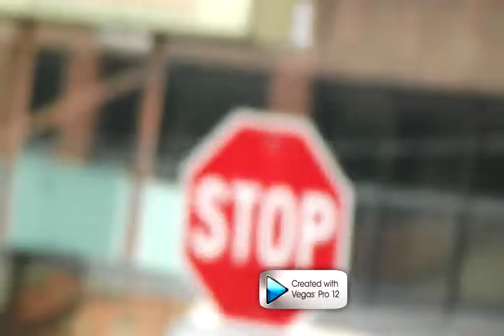Vintage - First Kiss (ft. Carl Bostick, Cliff Newton & Branu Mosely) TEASER MUSIC VIDEO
This is the official teaser video for the new "First Kiss" single that will be released soon.
First Kiss is a single pioneered by Vintage (@musicbyvintage) featuring Cliff Newton (@Swg2Newt), Carl Bostick (@carlbostick), & Branu Mosely (@IAmBranuBeatz)
The beat for First Kiss (which you hear in the video) was produced by Vintage.
Video was filmed and edited by Vintage.

I apologize for the quality. In order to have uploaded this video in the full HD quality it was shot in, it would've literally taken 5 days to upload. These technical difficulties will be fixed in the future.